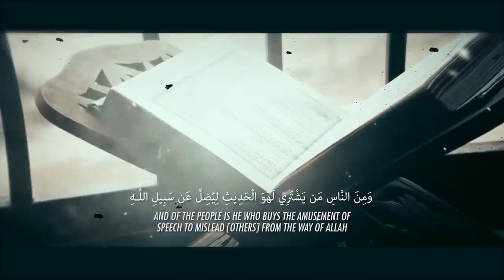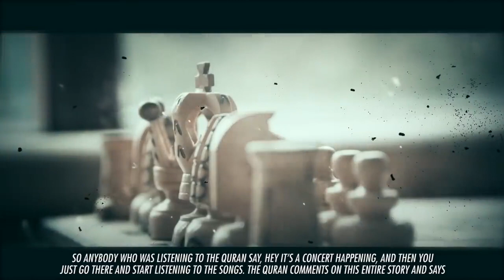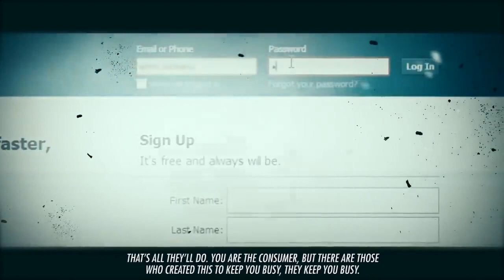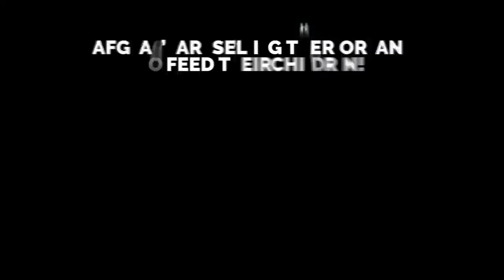MUSIC & SINGING IN QURAN Ustadh Nouman Ali Khan @Bayyinah Institute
MUSIC & SINGING IN QURAN